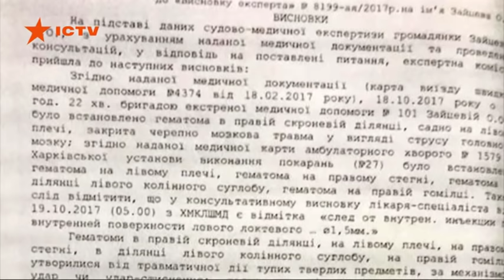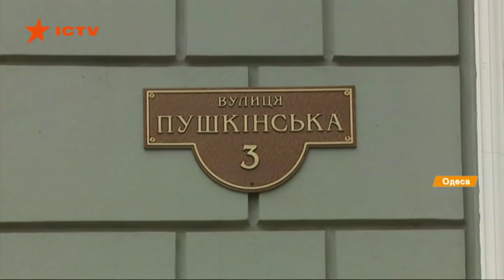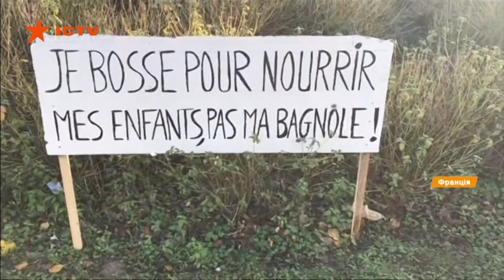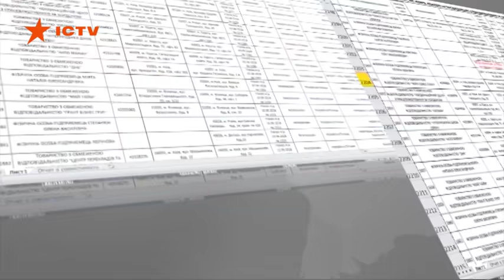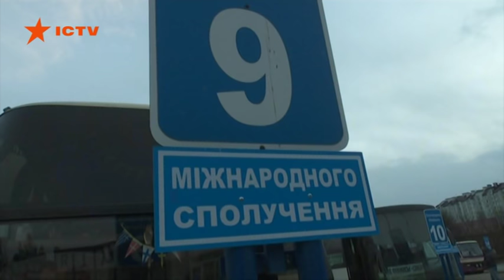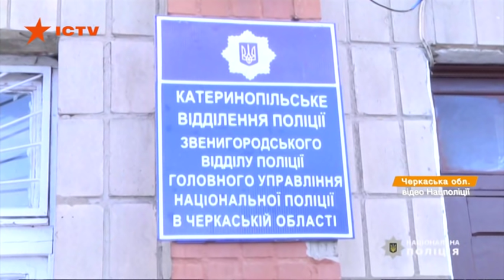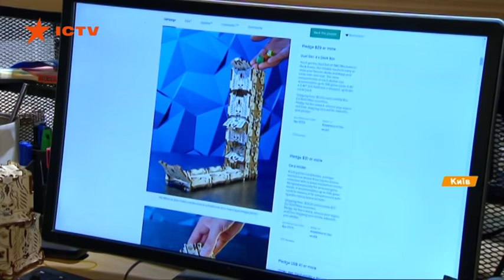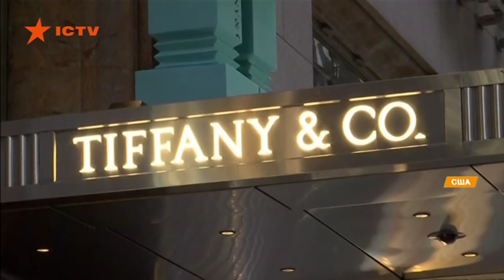Факты ICTV - Выпуск 15:45 (04.12.2018)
Факты ICTV – последние новости Украины и мира на 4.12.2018. В новом выпуске программы Факты ICTV смотрите: французское правительство таки откладывает повышение акцизов на топливо; мошенничество при трудоустройстве за рубежом; металлоломный кризис в Украине.